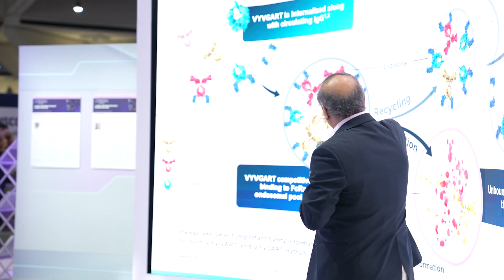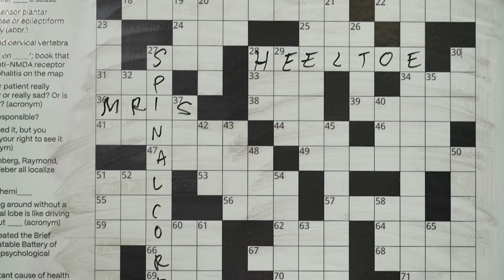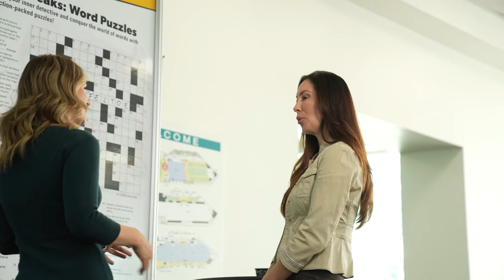AANTV Episode 4: Brain Health & Mental Wellbeing - American Academy of Neurology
The American Academy of Neurology brings together thousands of neurologists from around the globe for the AAN 2025 Annual Meeting, all with the same shared passion for enhancing brain health for all at every stage of life.

We’re back with our fourth and final day of AANTV. According to the World Health Organization – over 1 in 3 people worldwide are living with a neurological disease. That’s why the AAN is more committed than ever to brain health for all and today we are showing you how.

Introducing the new Editor in Chief of Brain and Life Magazine. The vision Dr. Sarah Song has for the official publication of the AAN!

We “pick” the brain of pickleball enthusiast Dr. Michael Markowski about the benefits of racquet sports on brain health!

From the court to the runway, this year’s fashion show is all about looking good and feeling good.

Plus – we’re puzzled! Dr. Sarah Levy explains how creating crosswords is the ultimate brain teaser.

And our tour wraps up as we finish up the AANTV-sponsored film series with stops at the Nicklaus Children’s Brain Health Institute, the Inpatient Parkinson's Program at Glen Cove Hospital, and the Neurorestoration Center at the University of Kentucky.